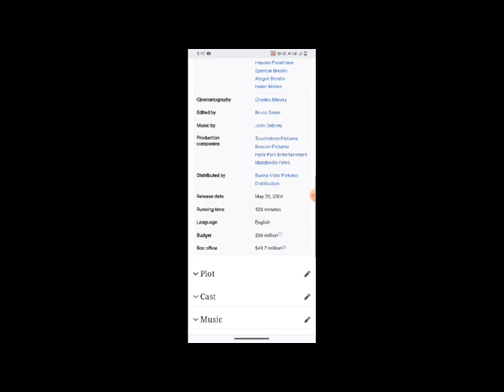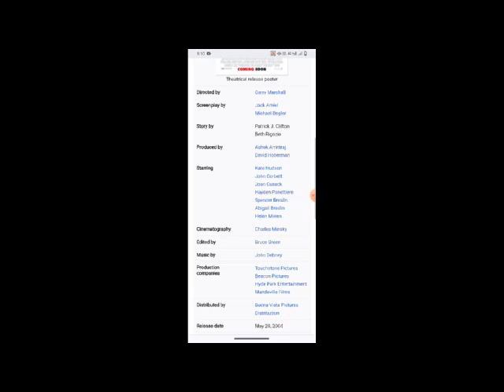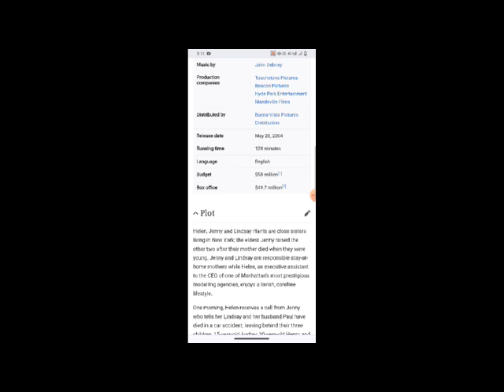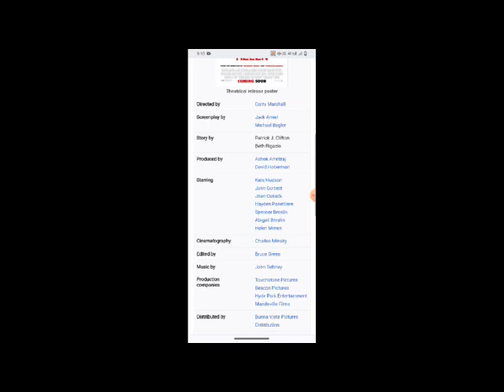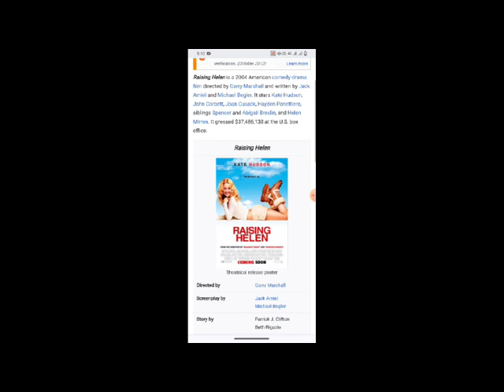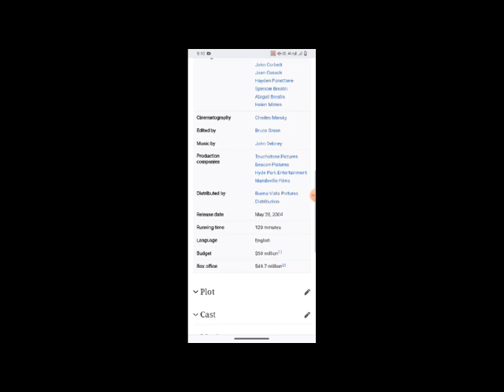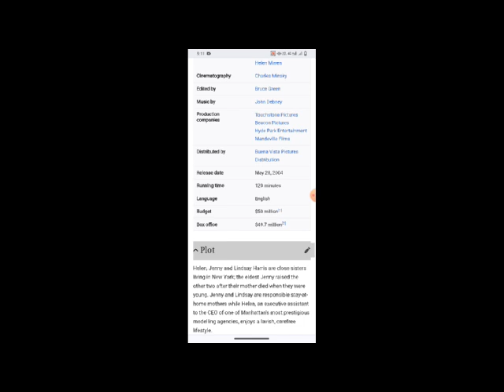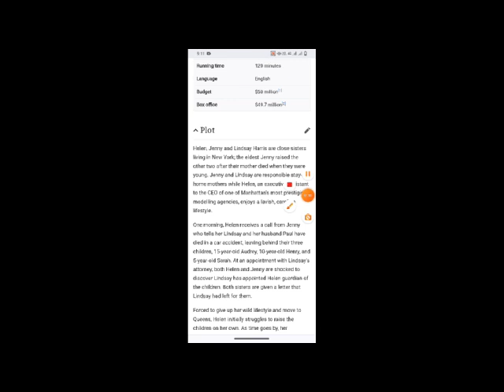Raising Helen Full Movie Facts & Review / Kate Hudson / John Corbett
In this video we will tell you about fact and review of movie Raising Helen .